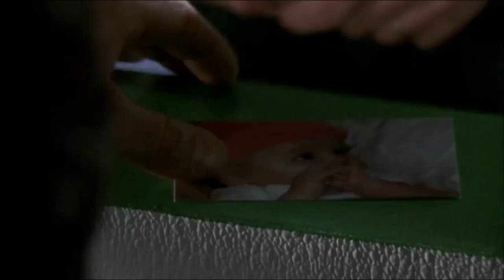One Tree Hill Music Moments (Jana Kramer, Jules Larson, Future Of Forestry)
00:00 - Your Kind Of Girl
2:26 - Whiskey
6:17 - Slow Your Breath Down

Naley Moments:
10:01